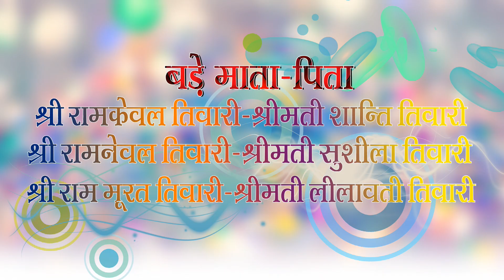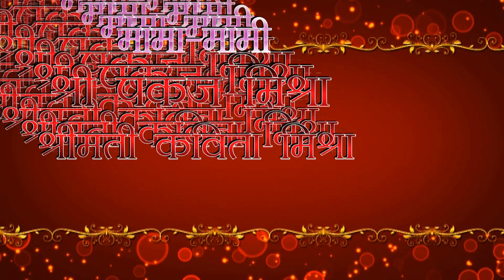Shashank Weds Anchal | Vedio 02